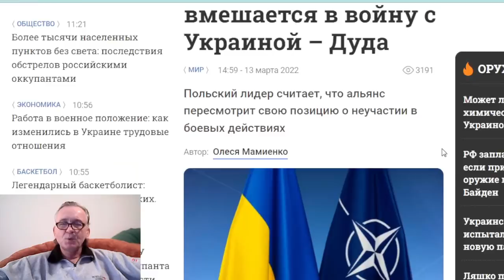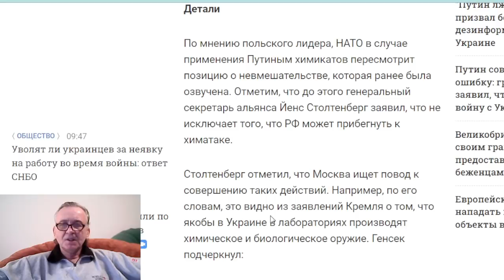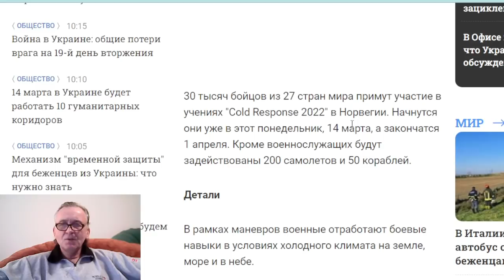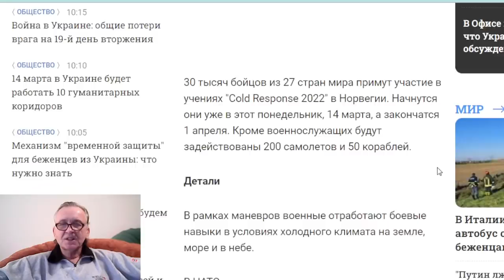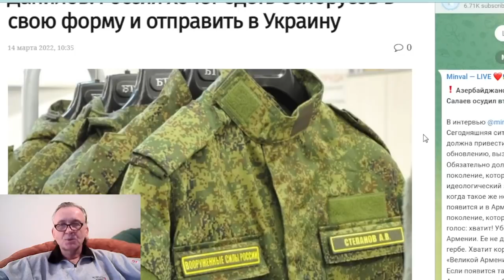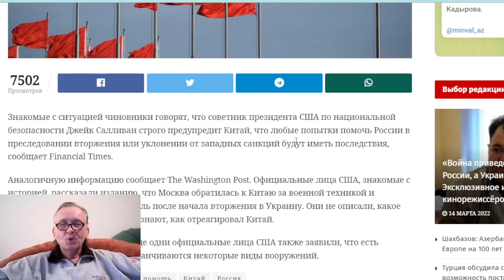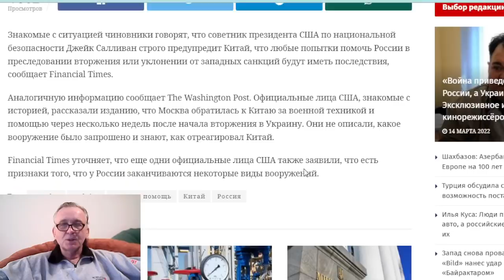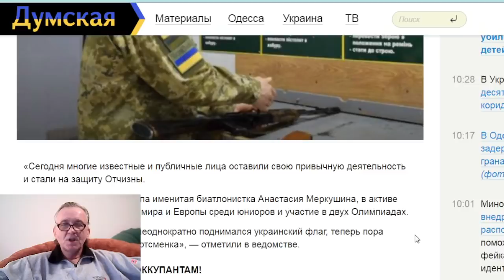Если Путин использует химическое оружие, НАТО вмешается в войну с Украиной .